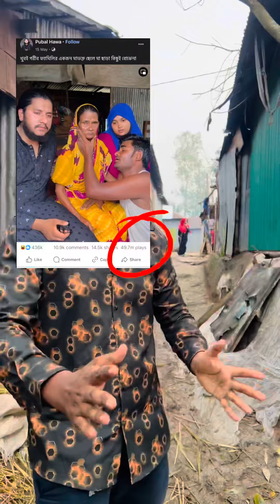মা ভক্ত মারুফ গান গাইলেন প্রাণের কোকিল রে